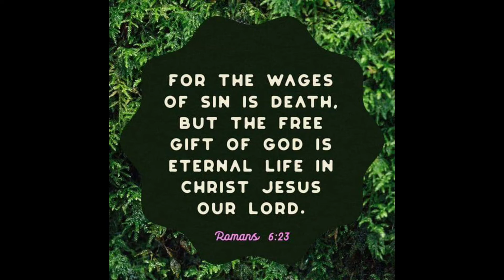THE WHITE COCKROACH ,NAKAKITA KANA BA NITO?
Puting ipis nakakita ka na po ba?